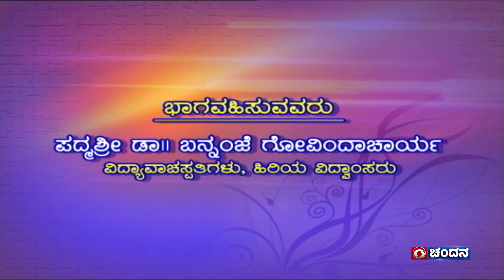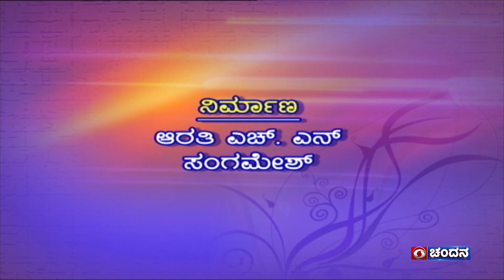Sathyadarshana | Bannanje Govindacharya | Philosopher & Sanskrit Scholar | Ep.1132 | DD Chandana